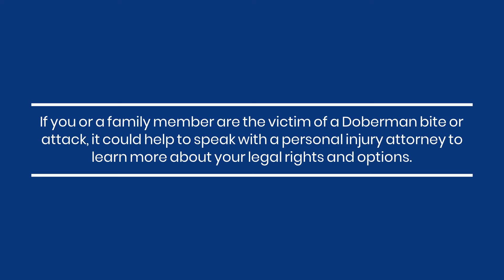Doberman Pinscher Attacks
Doberman attacks can be a traumatic experience that cause severe injuries.